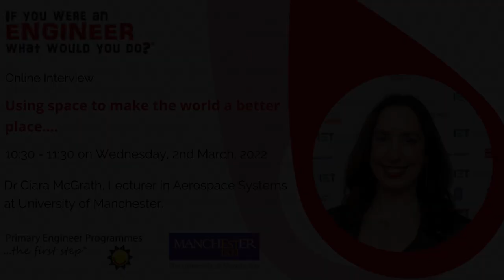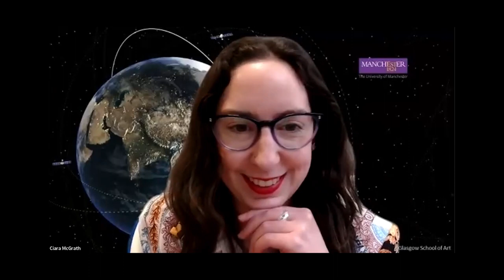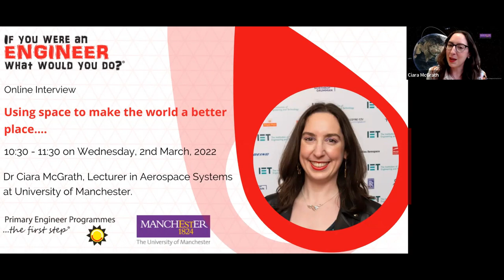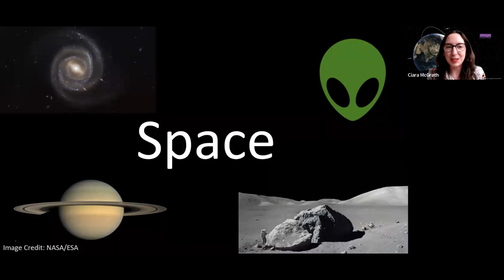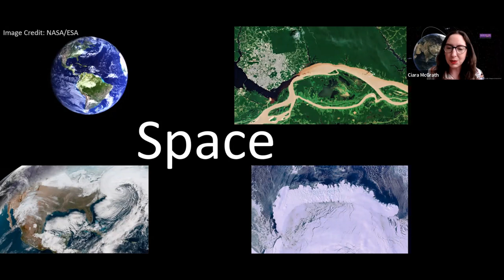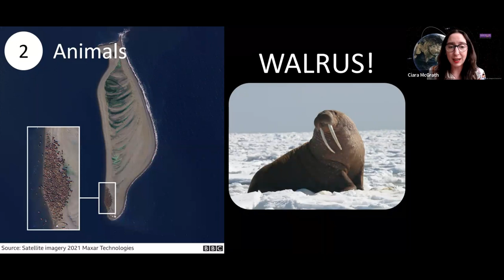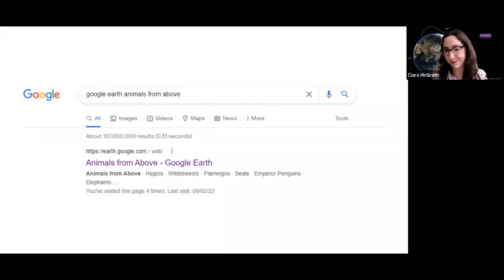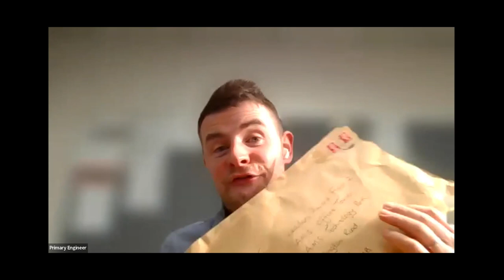An interview with Ciara McGrath, Lecturer in Aerospace Systems at University of Manchester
Primary Engineer Online engineer interview with Ciara McGrath, Lecturer in Aerospace Systems at University of Manchester

The Online Engineer Interviews are for the 'If you were an engineer, what would you do?' Leaders Award competition. The competition encourages pupils from primary and secondary schools across the UK to look at the world around them and find engineered solutions to common problems.

As part of the competition pupils interview engineering professionals, identify a problem and design a solution to it enabling them to be inspired by engineering professionals and ‘find the engineer they could be’ by designing the future of engineering.

For your class to be involved in the online engineer interviews please register